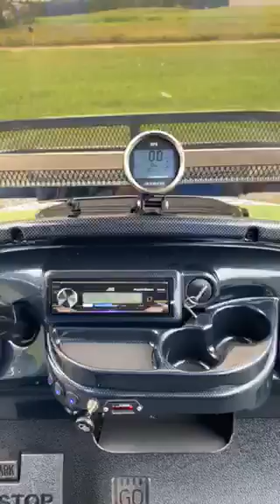2022 Touch of Blue Edition Club Car Onward 4 Passenger Lifted Electric PTV Custom Golf Cart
2022 Touch of Blue Edition Club Car Onward 4 Passenger Lifted Electric PTV Custom Golf Cart

Used/New: New
Year: 2022
Power Train: Electric Speed Controller Chip - - Programmed to Speed Setting 4 Estimated to Obtain 17-24 MPH**
Passengers: 4
Body: Metallic Tuxedo Black
W/S: Hinged Smoke Tinted Windshield
Top: Black Canopy Top with Struts & Track System
Lights: LED Head & Tail Lights, Turn Signals, Horn, Flashers, Brake Lights
Rear Seat: Max 5 Rear Seating System with Built in Grab Bar, Cooler Area & Swivel Cup Holders
Included Factory Accessories:
Black Brush Guard
Battery Charge Indicator
Dual USB Charging Port
Fender Flares
Reflective Onward Accent Decals
Black Trim Package
Eric Smart Automatic Charging System with Trickle Charge
After Market Accessories:
JVC Marine Bluetooth, I-Phone Compatible, MP3, AM/FM Radio System
4 -Marine BLUE Illuminated 6.5 Inch Speakers
Dipole Marine Antenna
30 Amp Voltage Converter
BLUE Under Body Street Glow Lighting
( Blue ) Roof Accent Lighting
Digital Dash Speedometer; Odometer
32 inch LED Light Bar ( Front Facing on Top )
22'' Double Cluster LED Light Bar ( Under Basket)
Front Clay's Basket
Carbon Fiber Molded Dash Kit
Carbon Fiber Front Body Brow
BLUE & Black Steering Wheel
Black Adapter & Steering Cover
Black Diamond Plated Nerf Bars
14” Custom Powder Coated Blue/Black Wheel on Black Trail 23×10-14 All Terrain Tire

Custom Black Ostrich Seats with BLUE Pleated Stripes